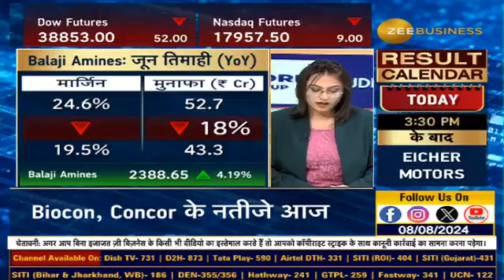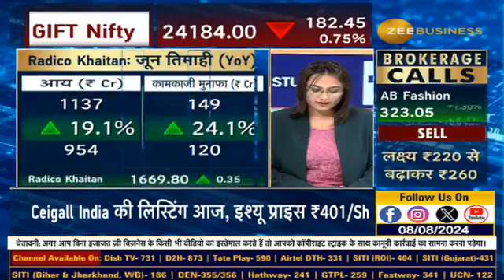Stock in News | Top Stocks to Watch Today: Godrej Consumer, Abbott India & More!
Godrej Consumer, Abbott India, Apollo Tyres और Balaji Amines समेत आज कौनसे शेयर रहेंगे फोकस में?

किस IPO में पैसा लगाने का मौका?

बाजार के लिए कौनसे हैं अहम ट्रिगर्स? जानिए यहां StockInNews में...